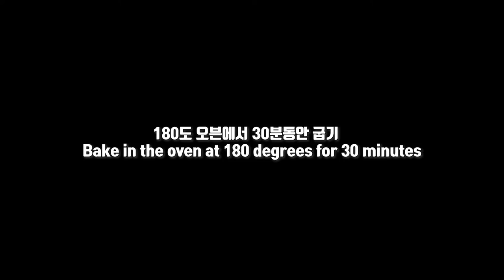블루베리 미니 파운드 케이크 / 부드럽고 블루베리로 꽉찬 파운드케이크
재료
블루베리, 박력분, 바닐라에센스, 계란, 설탕
생크림, 크림치즈, 버터,아몬드가루, 베이킹파우더,